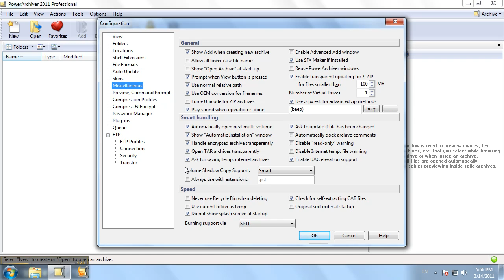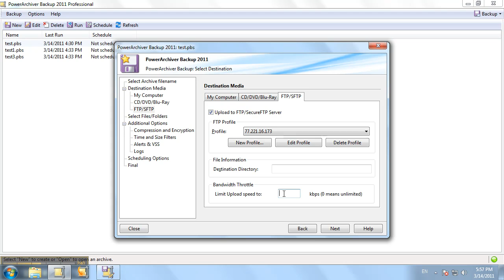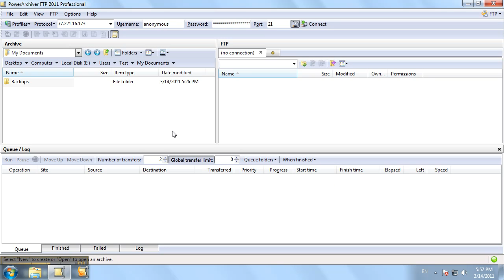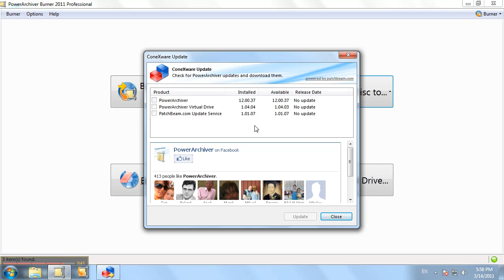PowerArchiver 2011: Overview